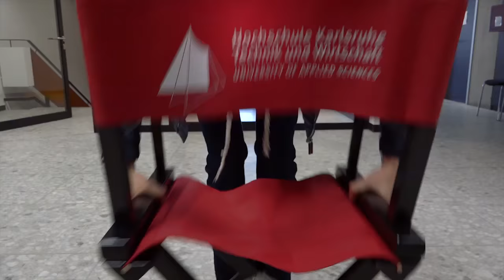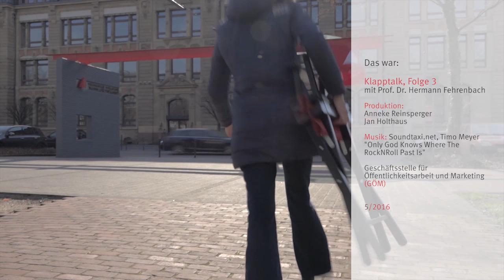Grüne Energie, erneuerbar und „sauber": Klapptalk mit Prof. Fehrenbach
Grüne Energie, erneuerbar und „sauber" – das ist der Traum vieler. An der Hochschule Karlsruhe hat man die dafür nötige Technologie im Blick. Professor Fehrenbach erklärt, welche Arten der Energiegewinnung dazugehören und wie die Zukunft der „Erneuerbaren" aussehen könnte.
Nähere Informationen zum Studiengang Elektro- und Informationstechnik mit der Studienvertiefung Energietechnik und Erneuerbare Energien gibt es hier: